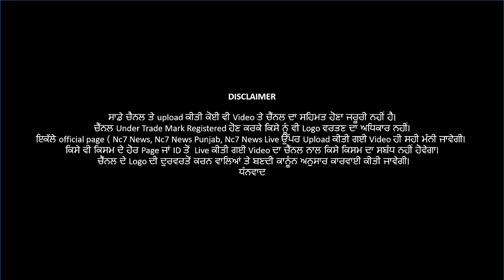4 March 2021 | Today Hukamnama | Darbar Sahib | Amritsar | Nc7 News | Aaj Da Hukamnama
4 March 2021 | Today Hukamnama | Darbar Sahib | Amritsar  | Nc7 News | Aaj Da Hukamnama

Keywords.-
1,hukamnama,
2 ,hukamnama sri darbar sahib,
3 ,sri darbar sahib amritsar,
4 ,today hukamnama sri darbar sahib,
5 ,todays hukamnama harmandir sahib,
6 ,todays hukamnama harmandier sahib golden temple amritsar,
7 ,todays hukamnama,
8 ,daily hukamnama from darbar sahib,
9 ,daily hukamanama from darbar sahib today,
10 ,    4 march 2021  hukamanama,
11 ,    4 march 2021  mukhwak,
12 ,hukamnama sahib,
13 ,daily hukamnama,
14 ,sri darbar sahib,